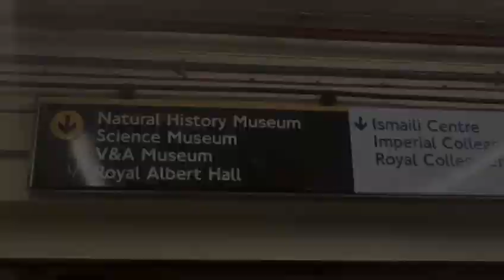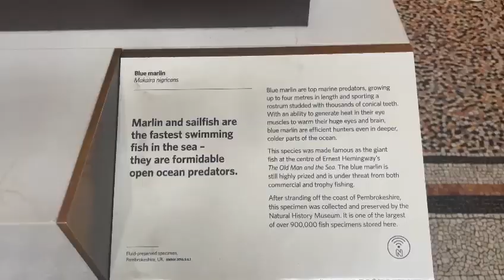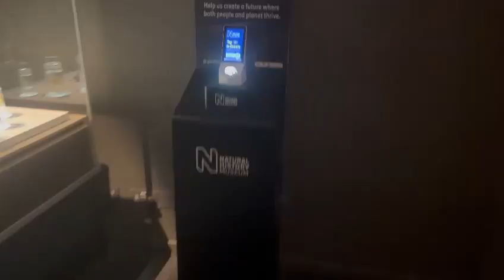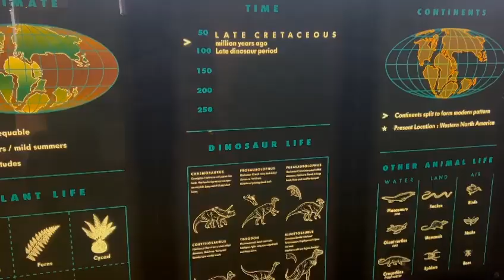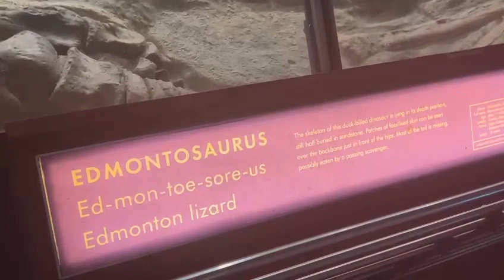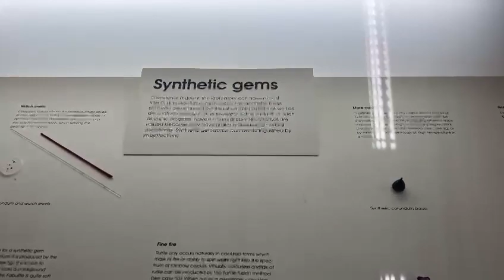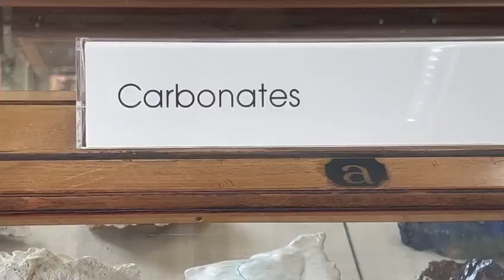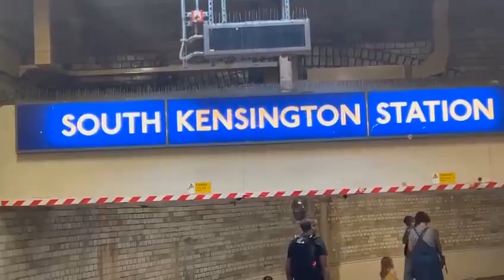Visit to Natural History Museum London II Urdu/Hindi